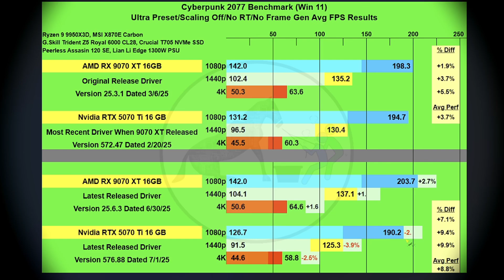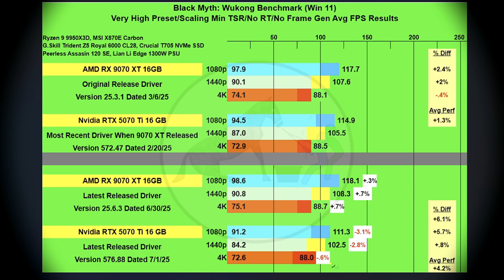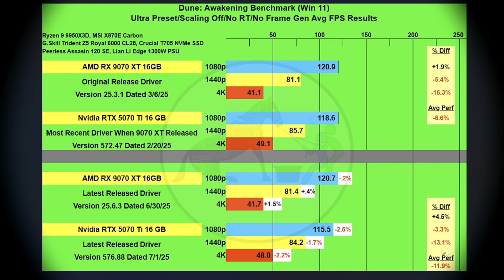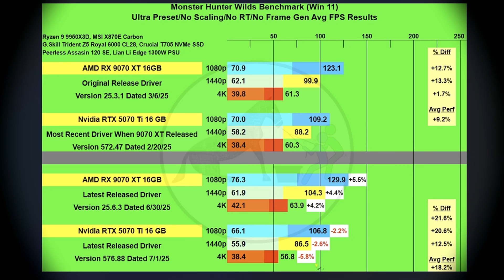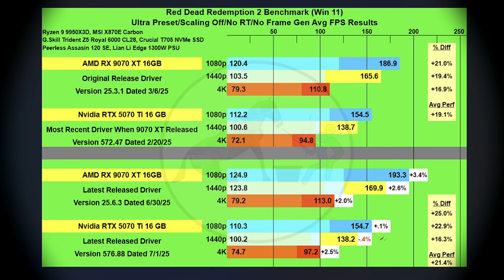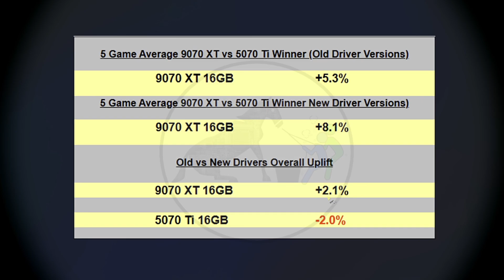RX 9070 XT & RTX 5070 Ti Old vs New Drivers - What Are the REAL Differences?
A bit ago, Hardware Unboxed & Tech Yes City had differing results on the performance uplifts for the latest AMD RX 9070 XT GPU.  They both compared new data to the old data, but that might not tell you the REAL differences in the drivers.  I decided to approach it in a different way AND also retested everything versus the NVidia RTX 5070 Ti!

They do not cost you any more than what you would normally pay, but it does help keep this channel going.  *If you have the Honey or Capital One shopping extensions, please do not click my links, they will hijack my links (you can find a lot of videos about that right now).*

*Also, I will only ever provide links to products I would buy or recommend myself, if you don't see one then it means either I don't recommend it, I haven't tested it, or it's out of stock.*

GPUs Tested:
AMD RX 9070 XT 16GB Gigabyte Gaming OC
(Don't buy for more than about $680 for any model)
NVidia RTX 5070 Ti 16GB MSI Shadow
(Don't buy for more than about $750 for any model)

Test Bench Used:
AMD Ryzen 9 9950X3D CPU (don't buy for more than $699)
MSI X870E Carbon WiFi Motherboard (don't buy for more than $499)
G.Skill Trident Z5 Royal Neo 6000MHz CL28 RAM (don't buy for more than $150)
Crucial T705 M.2 NVMe SSD (don't buy for more than $130)
Thermalright Peerless Assassin 120 SE CPU Cooler (don't buy for more than $39)
Lian LI Edge 1300W 80+ Platinum PSU
(don't buy for more than $229)